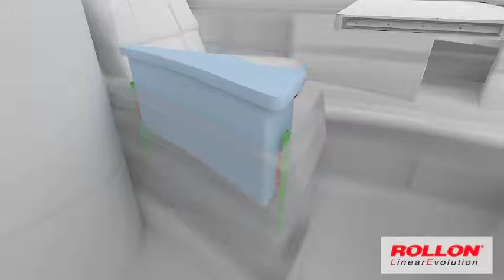Rollon - Compact Rail ile Kolçak Ayarı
Detaylı bilgi almak için video altına yorumlarınızı iletebilirsiniz.